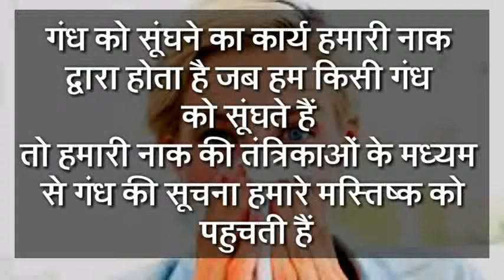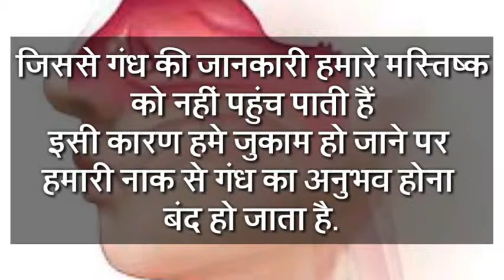जुकाम हो जाने पर हमारी नाक बंद क्यों हो जाता है ? Why does our nose stop experi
Namastey dosto । phir se app Sabhi kaa bahut swagat hai. Dosto aaj ki iss video mein, mein Apako batauga ki जुकाम हो जाने पर हमारी नाक से गंध का अनुभव होना बंद क्यों हो जाता है ? Why does our nose stop experiencing the smell once it gets cold?
So zyada janne ke liye aap shuru se leke last tak hamari ye video dekhate rahiye.
Dhanywad.

▶ blogger

▶in instegram